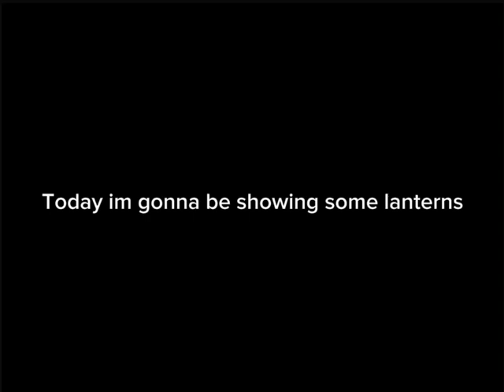Lantern showcase (mimic)